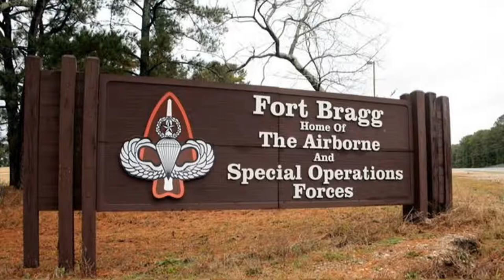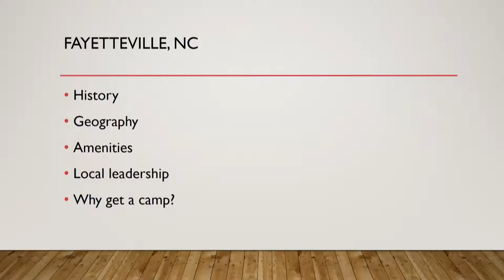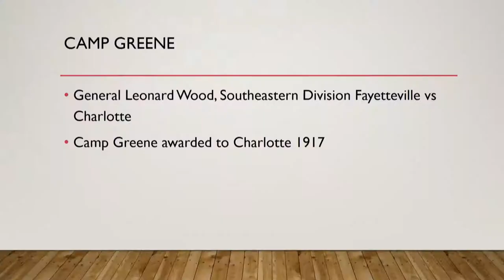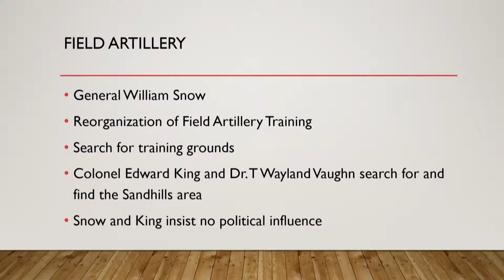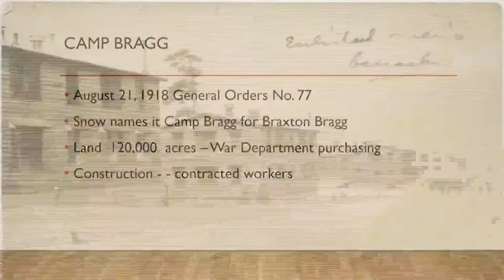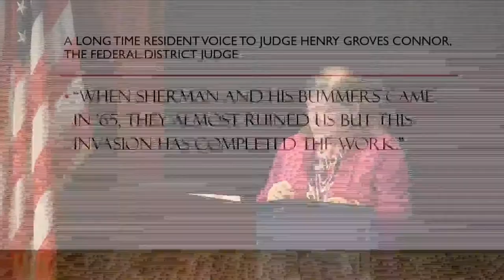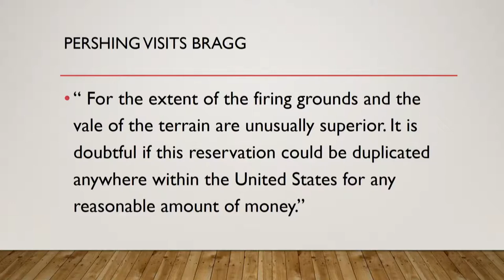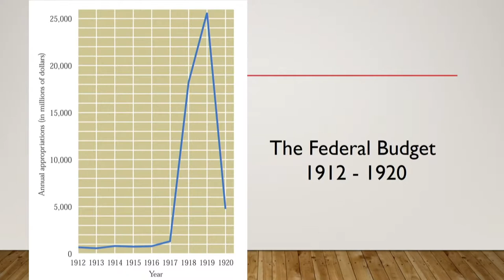From Wartime Emergency to Peacetime Permanence: The Founding of Fort Bragg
Presenter: Charlotte Brow, retired History Instructor and Department Chair from Wayne Community College

Fort Bragg is one of the largest Army bases in the world. While it is most associated as home of the Airborne and Special Forces, it has its origins in World War I. A number of reasons led to Fort Bragg being located near Fayetteville, North Carolina: geography, advanced weaponry, and a welcoming community. As construction was underway in 1918, the war ended with the base facing the threat of closure. Fort Bragg survived demobilization and became a permanent installation in 1922. This presentation will share the story of its precarious beginning to one of our military’s most important bases.